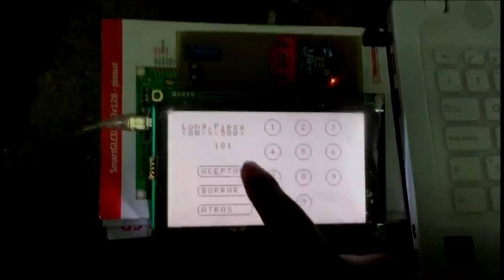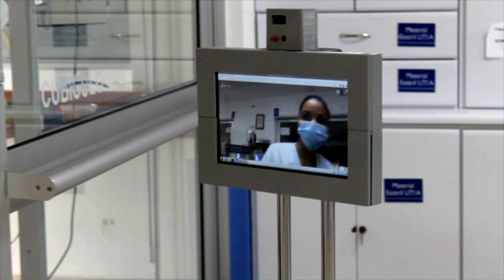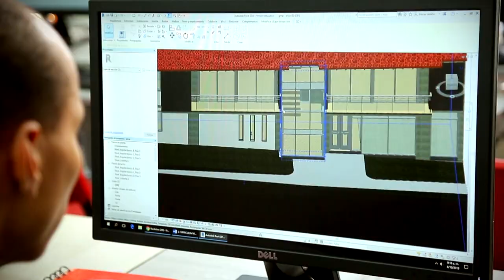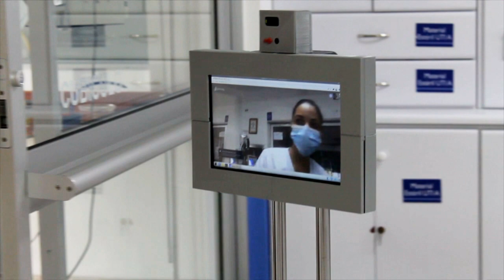Robot de asistencia médica del Sena en la Clínica Bolivariana [MedellÍNgenio] Telemedellín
Hasta antes del comienzo de la emergencia sanitaria en Colombia era normal que
los procesos investigativos en general no estuvieran enfocados hacia temas del
sector salud, algo que cambió drásticamente a partir de marzo pasado cuando la
llegada de la pandemia obligó al grueso de científicos, universidades, empresas y
gobiernos a dirigir sus esfuerzos en productos que ayudaran al personal de la
salud.